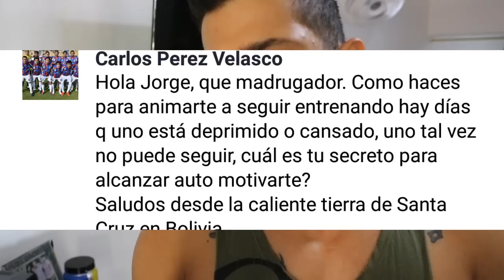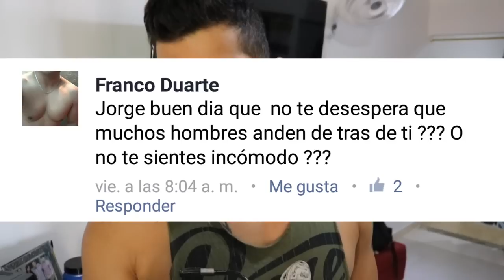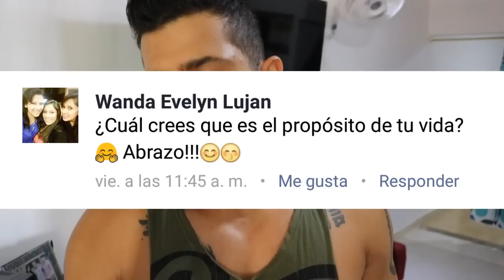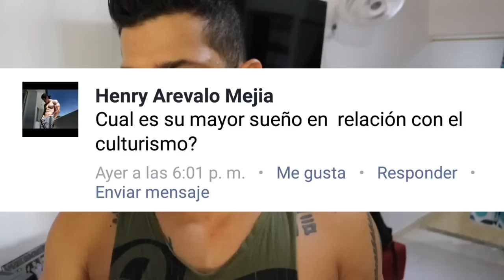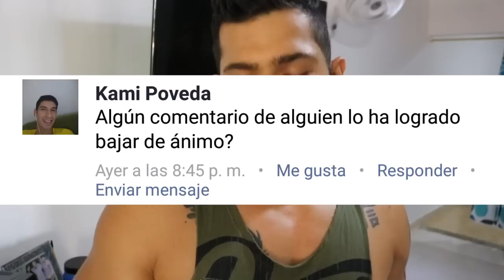¿Estoy enamorado? ¿Me he ciclado? ¿Fotos desnudo?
Les dejo un vídeo de respuestas a preguntas hechas por seguidores en facebook.

Espero te entretenga y recuerda ayudarme compartiendo el vídeo, comentando y dejando tu like